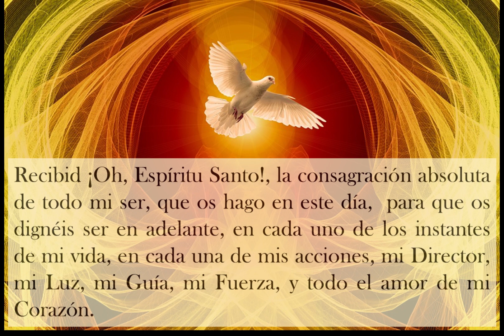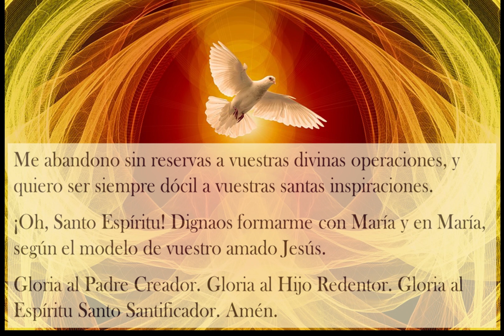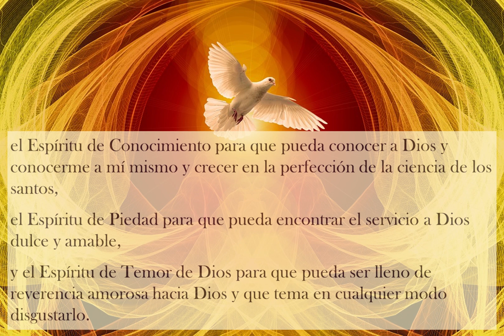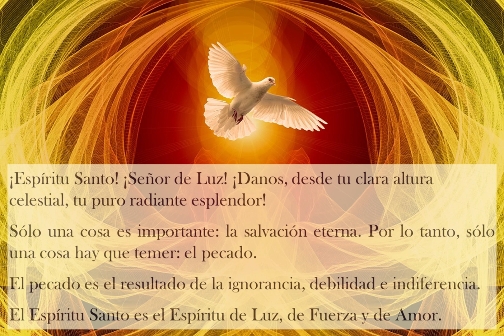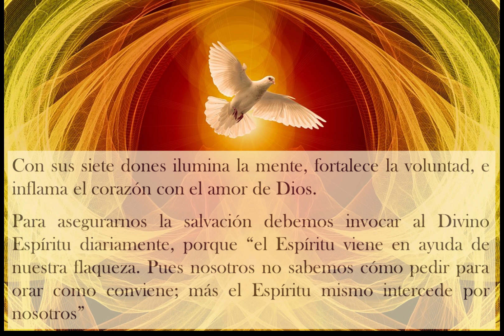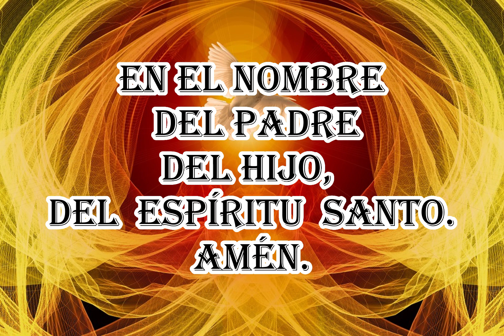NOVENA PORLA UNCIÓN DEL ESPÍRITU SANTO DIA 1